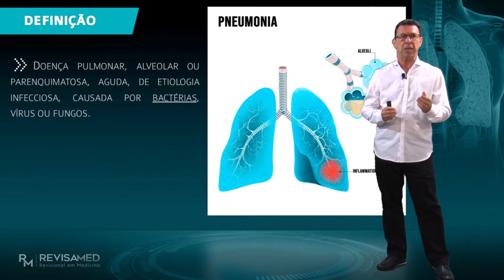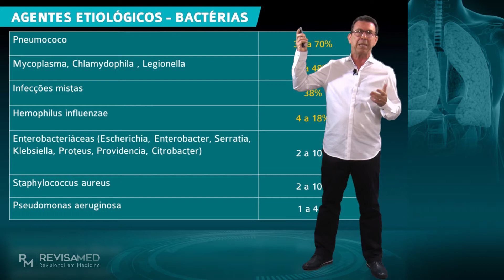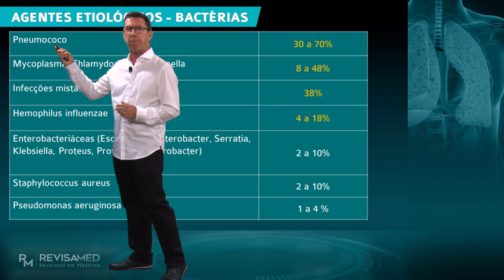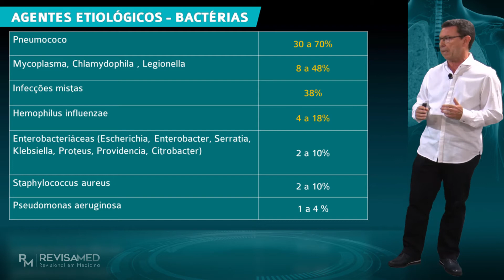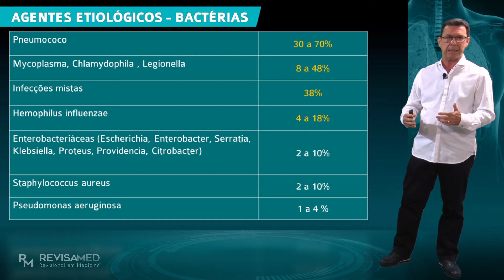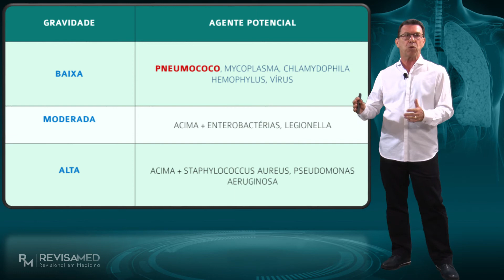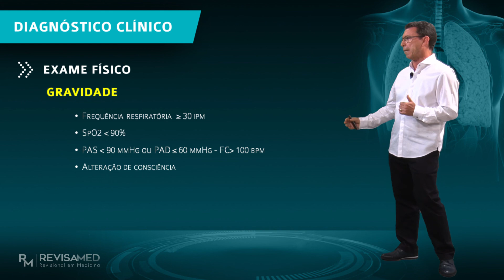Pneumonia adquirida na Comunidade | Módulo 1 Definição,classificação, etiologia e clínica